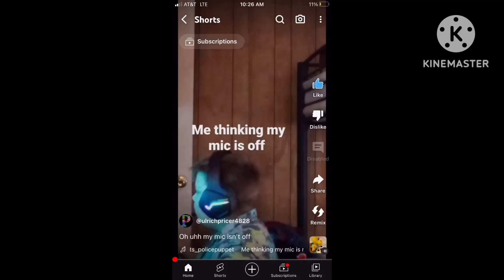Omg, I so would do this to him!!!! 😂😂😂🤣😏🤣😂😂😏🤣😏😂😂😏🤣🤣🤣